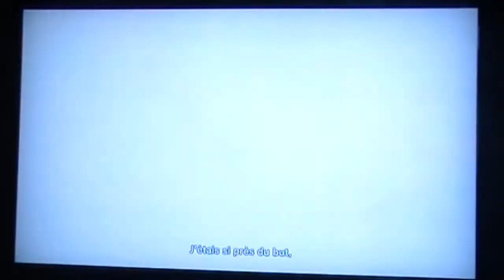122eme Test Dragon ball xenoverse Xbox one chaine Retrogaming à l'arrache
122eme Test Dragon ball xenoverse Xbox one chaine Retrogaming à l'arrache